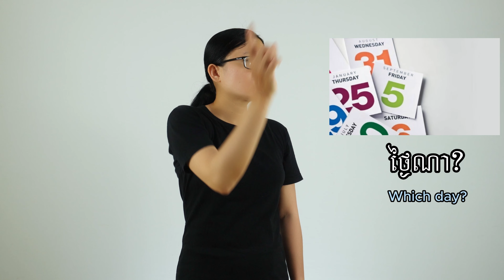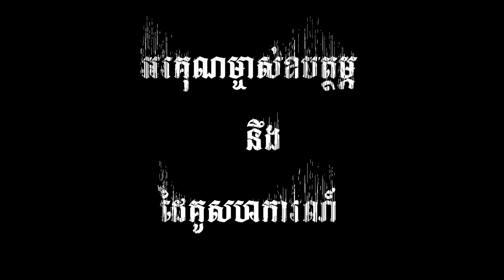រៀនមូលដ្ធានភាសាសញ្ញាកម្ពុជា មេរៀនទី២ អំពី(សំនួរ)